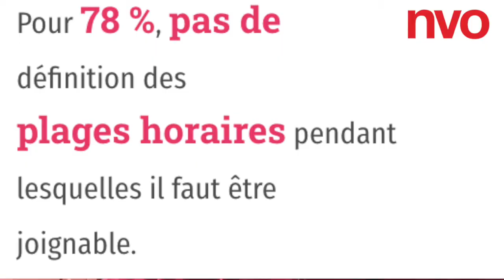Droit à la déconnexion et télétravail: entretien avec Jean Luc Molins de la CGT Encadrement (Ugict)